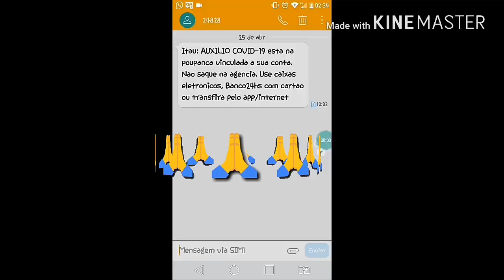Rotina básica de todo dia!!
Olá...seja bem vindo(a) ao meu universo familiar!! Venha se divertir e aprender muita coisa legal com minha família!!
Se vc puder,deixe também seu comentário e compartilhe com seus(as) amigos(as)! Deus te abençoe poderosamente!🙏🙏

Rua 14,Número 92 bairro Santa Rita/Barra Mansa-RJ cep:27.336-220